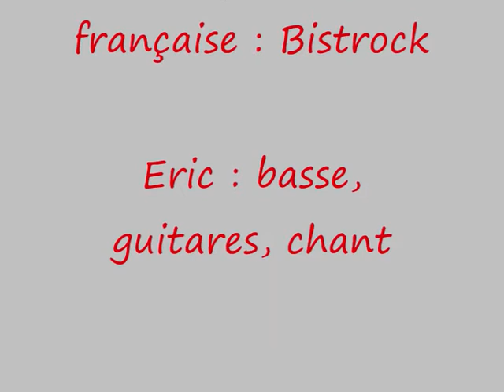La voile au vent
Eric : basse, guitares, chant